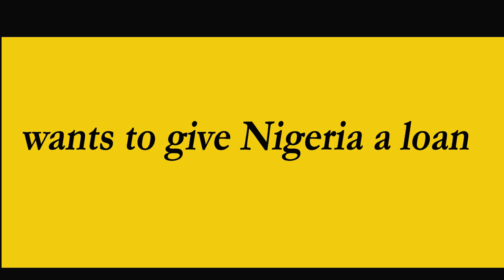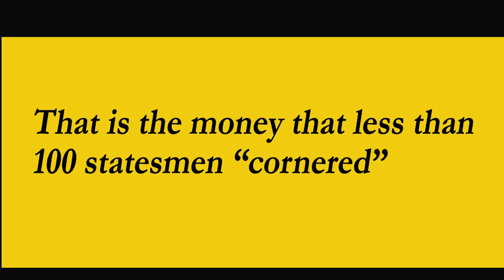DASUKIGATE Pt2 7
The FG is borrowing $2.1b to rebuild the North East.tThe same amount in Dasukigate.